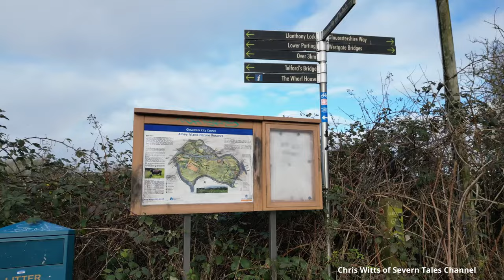Severn Floods Through Gloucestershire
Since nature provided us with rivers, they have flooded. The River Severn, being Britain’s longest river, is no exception. Some of the worst floods on record occurred during the 15th and 18th centuries. Nature also provided us with flood plains, so for goodness sake, leave them alone!
Here you will find more of my exciting films

My YouTube Channel: chris witts of severn tales